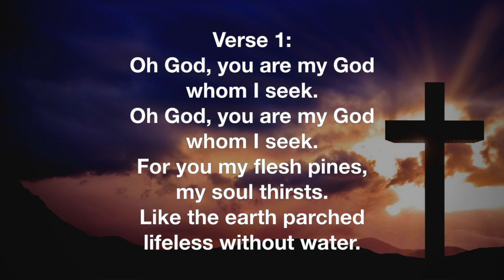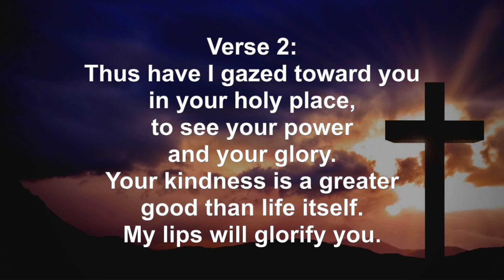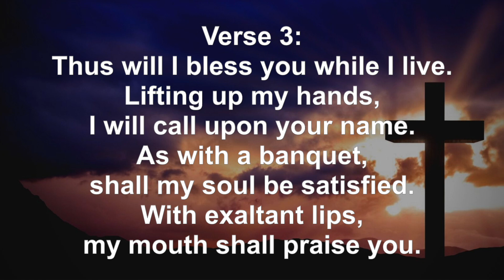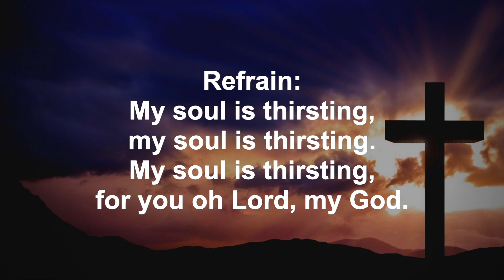Psalm 63 My Soul Is Thirsting with ALTO Harmony (Joncas)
Mass Sept 2023, My Soul Is Thirsting Michael Joncas.